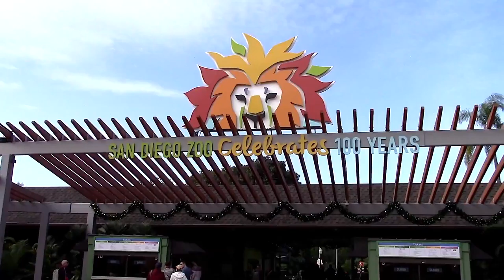Gabriel goes to the San Diego Zoo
1st grade zoo field trip - Dec 7, 2016